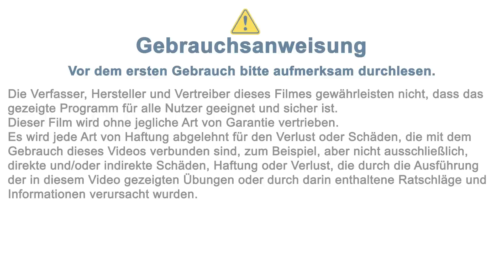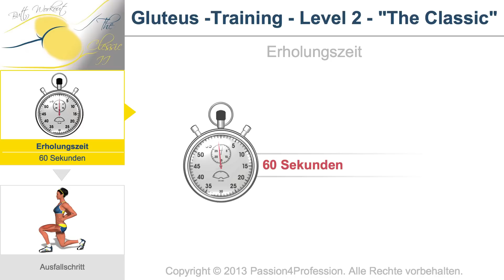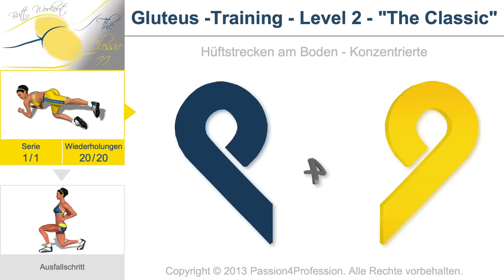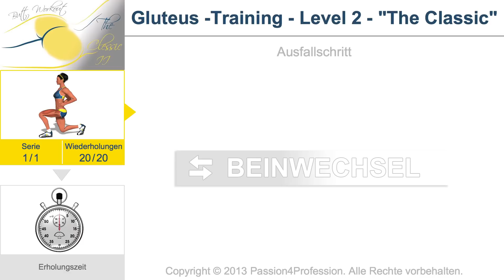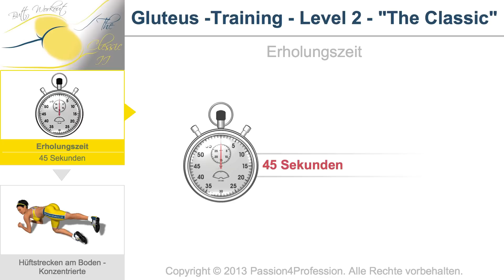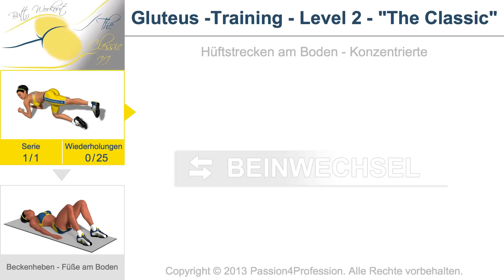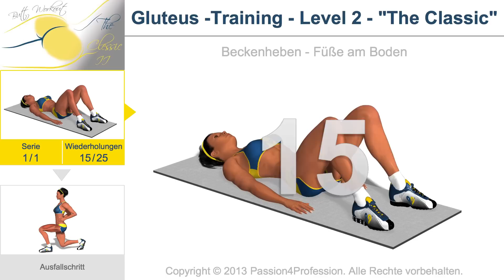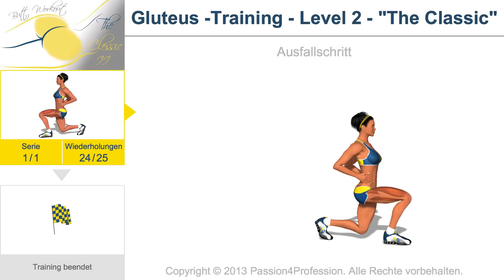Gesäßbacken Training - Niveau 2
Dieses Training dient dazu, euer Gesäß noch wirksamer zu tonifizieren und zu modellieren als der Basislevel der Serie „The classic". Wir haben etwas komplexere Variationen der Übungen des  ersten Levels hinzugefügt. Diese Übungsreihe ist ideal für Frauen, vor allem zu Beginn des Sommers, wenn es wichtig ist, mit  einem gestrafften Po bereit zu sein für die Bikiniprobe. Die Art und Reihenfolge der Übungen, die wir gewählt haben, mit dem entsprechenden Erholungszeiten, macht dieses  Training geeignet für Personen mit einer mittleren körperlichen Vorbereitung. Für eine größere Wirksamkeit dieses Trainings raten wir euch, dem Programm zu folgen, das automatisch in eurem Kalender wiedergegeben wird.

5 - Erholungszeit 01 min. 00 sec.
9 - Erholungszeit 00 min. 45 sec.